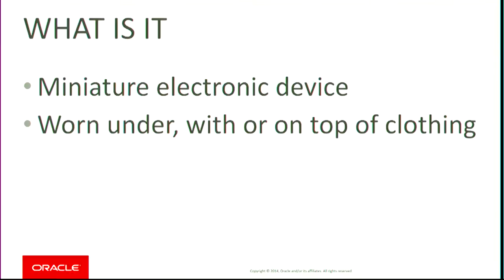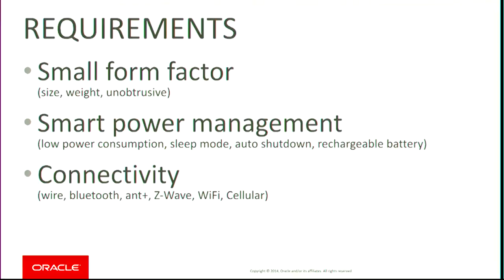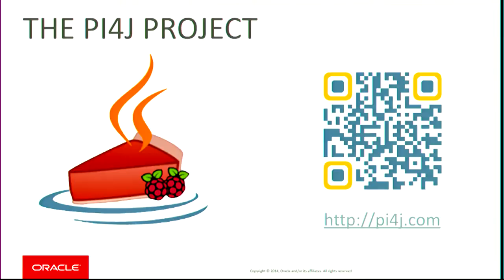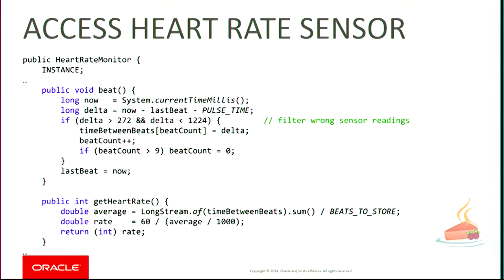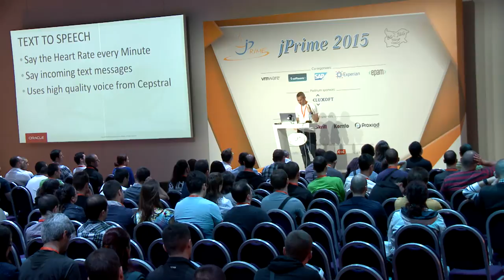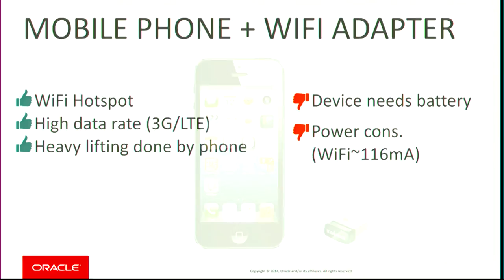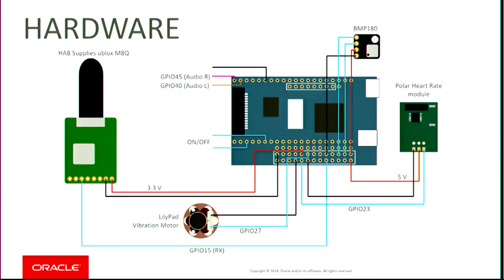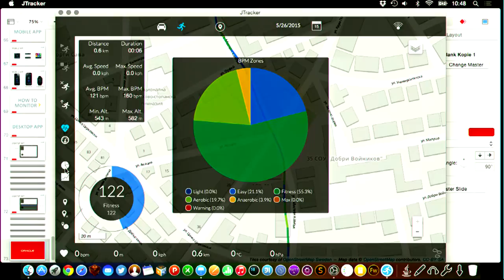Catch me if you can, Gerrit Grunwald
Gerrit's talk at the first edition of the jPrime conference (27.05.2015)

Wearable computers are one of the next big things. But at the moment, one can only buy specialized systems such as motion trackers, GPS watches, and the like. So why not use existing cheap technology to build your own wearable Java-powered device? This session shows what you can do with affordable technology and Java today. It uses an Odroid-W in combination with a heart rate sensor, a GPS sensor and a BMP180 to track the heart rate and location of a runner. The battery-powered device measures the data and publishes it via MQTT to different clients such as Java(FX)-based desktop clients and a smartwatch the runner can wear. Come get some ideas of what you can do with Java and wearable devices.